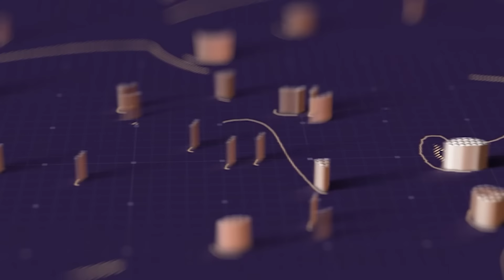أول عرض أزياء تاريخي لملابس السباحة في السعودية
(00:00) المقدمة
(01:26) عرض أزياء تاريخي لملابس السباحة في السعودية
(05:02) فيديوهات توثيق الخبر
(05:36) السؤال الأهم.. لماذا من المستفيد؟؟
(08:01) الكارثة الأكبر
(08:54) تبرؤا من هذا المنكر